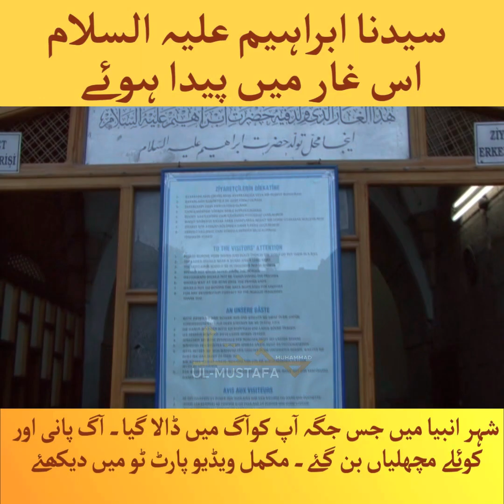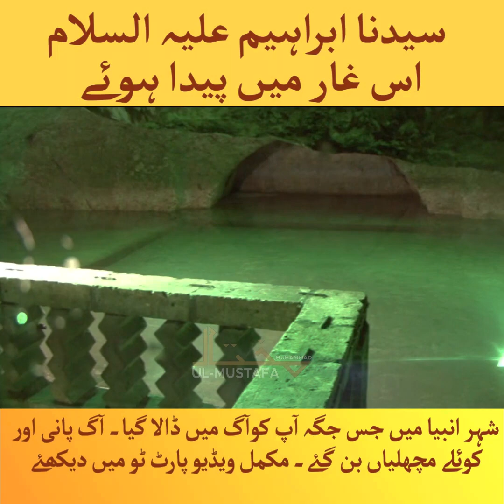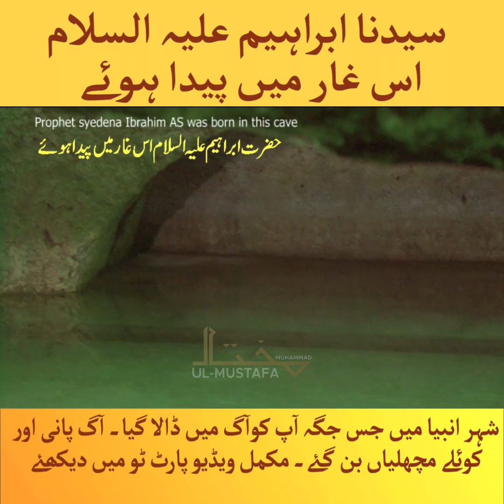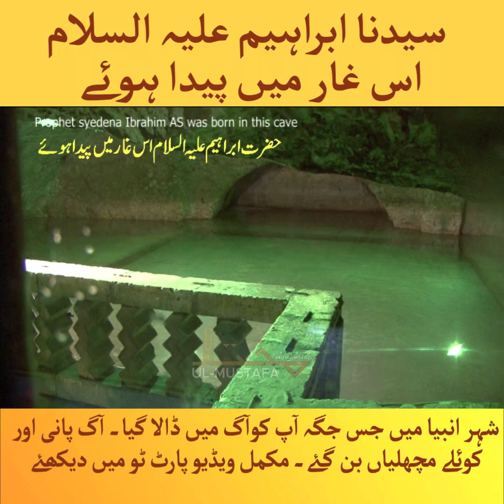Prophet Ibrahim Allaihi Salam was born in this cave. Subhan Allah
Watch a selected clip from a documentary the city of Prophets, thousands years ago, Syedena Ibrahim Allaihi Salam was born in this cave.